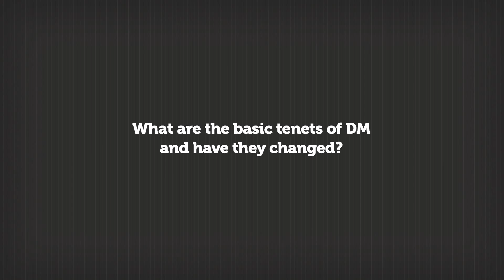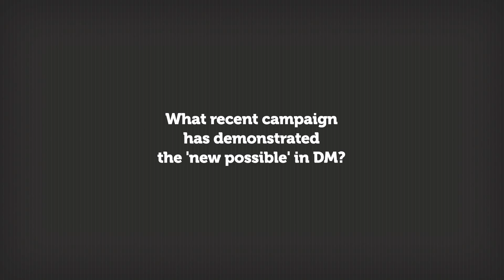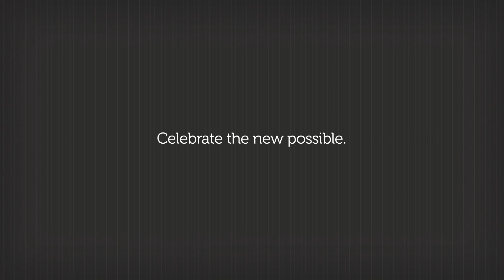Is This DM? Simon Breed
In the lead up to this years NZDM Awards we interviewed some of New Zealand’s top Direct Marketing experts and asked them whether DM’s changed.
To enter the awards go to nzdmawards.co.nz, entries close 23 October 2015.